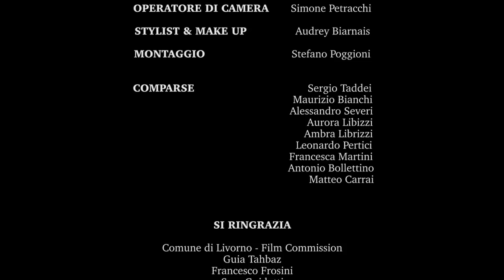Postino - Postumi | IL FILM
POSTUMI è tutto quello che viene dopo: dopo una relazione finita, dopo un percorso concluso, un viaggio che ci lascia frastornati, una banale sbronza, una parola di troppo detta in un momento di rabbia. I postumi sono tutto quello che rimane addosso, ciò con cui fatichiamo a convivere, ma al quale dobbiamo abituarci.

Film scritto e diretto da The Factory prd

Labella Dischi ©